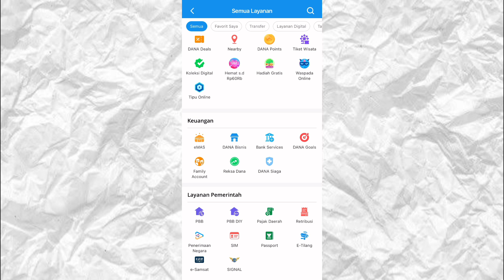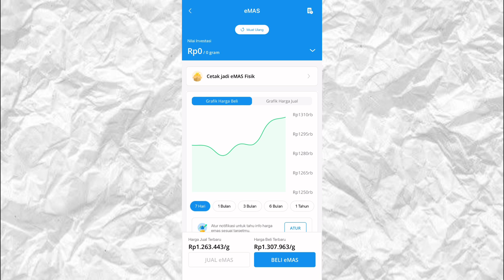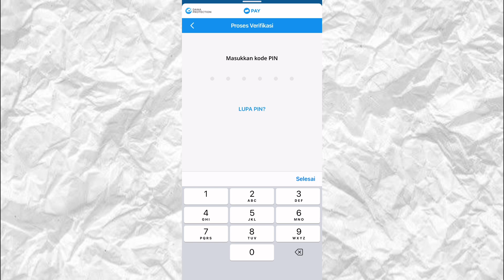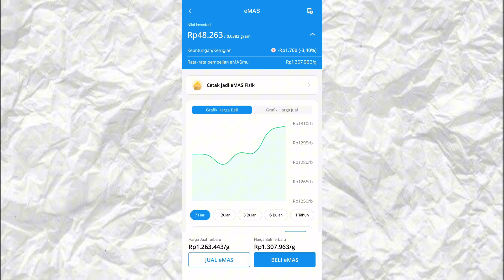Cuan 300 ribu! INVESTASI UNTUK PELAJAR DI APLIKASI DANA!